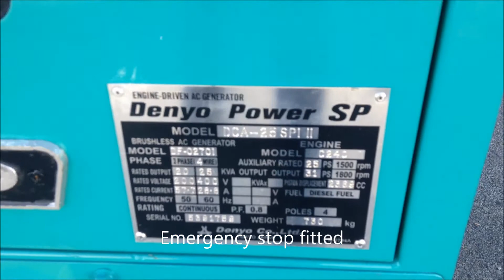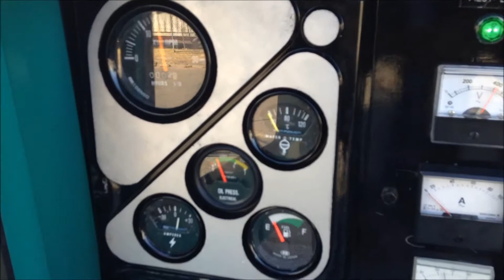Blue Diamond Machinery Welshpool, WA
Blue Diamond Machinery Welshpool, WA is a privately owned Western Australian company principally engaged in importing, assembling, manufacturing and installing a range of racking systems and machinery (primarily compressors and generators) for the industrial, agricultural and mining sectors throughout Australia.

14 Somersby Road,
Welshpool, WA
6106